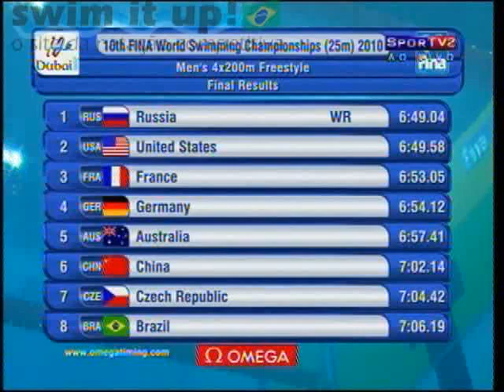Recorde mundial no 4x200m livre masculino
Prova completa do 4x200m livre masculino, realizada no Campeonato Mundial de Piscina Curta em Dubai, com a Rússia levando o ouro e recorde mundial.